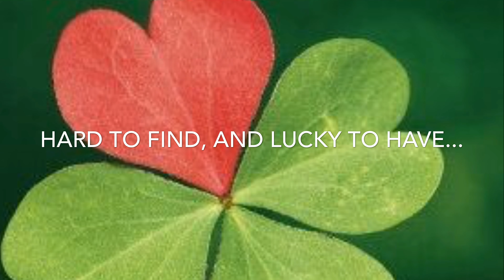My Beautiful Wife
A video of my lovely wife.